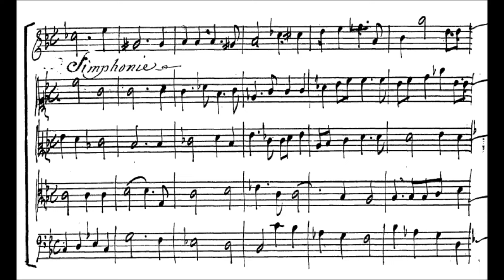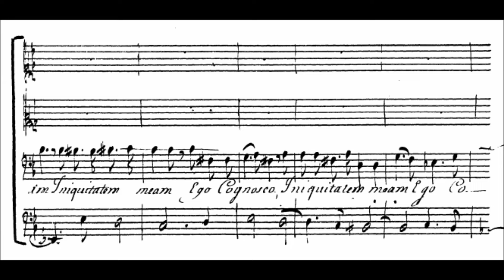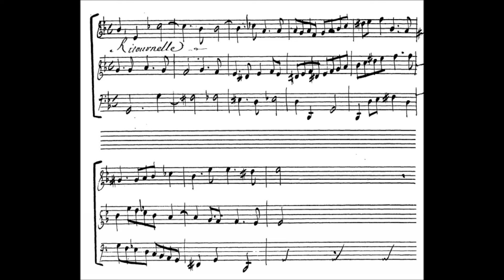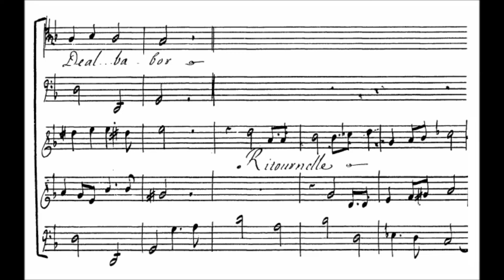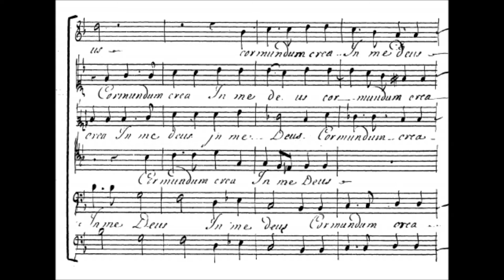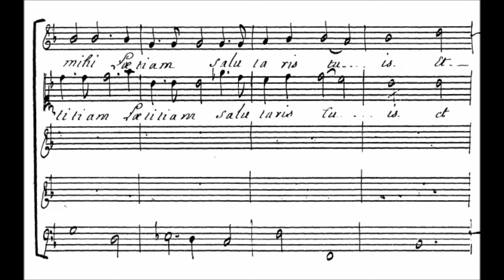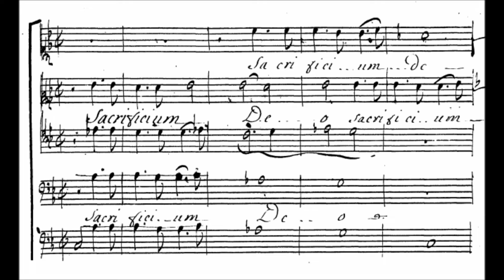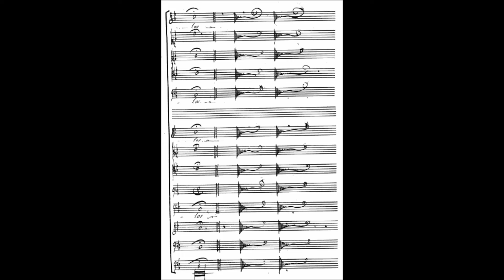Jean Baptiste Lully - Miserere (1664)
Jean-Baptiste Lully (French:, born Giovanni Battista Lulli 28 November 1632 – 22 March 1687) was an Italian-born French composer, instrumentalist, and dancer who spent most of his life working in the court of Louis XIV of France. He is considered a master of the French baroque style. Lully disavowed any Italian influence in French music of the period. He became a French subject in 1661.

Miserere (1664)

La Chapelle Royale conducted by Philippe Herreweghe